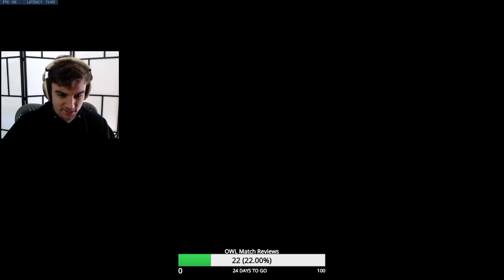CHIPSA DOOMFIST VS JAKE COUNTER-PICK MCCREE! [ OVERWATCH SEASON 20 TOP 500 ]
► Video Source:
Support Jake, please!
✔ Video Edited By : Overwatch Pro
Jake plays McCree on Eichenwalde. In this Overwatch replay and gets 44 elims. How to play McCree overwatch? Jake as McCree. Pro replays overwatch. McCree gameplay. McCree tips and tricks 2020 overwatch.

Chipsa plays Doomfist on Volskaya Industries. In this Overwatch replay and gets 43 elims.
How to play Doomfist overwatch? Chipsa as Doomfist. Pro replays overwatch. Doomfist gameplay. Doomfist tips and tricks 2020 overwatch.